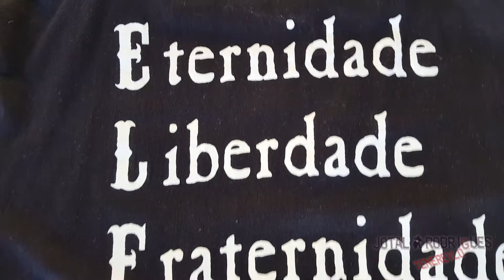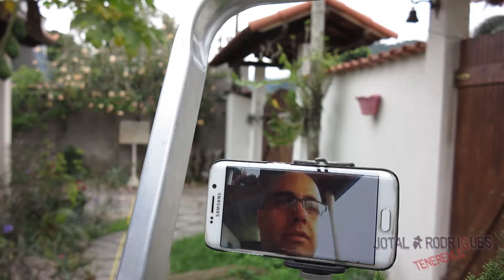Ténéré 250 e o Fim de Semana de Um Motociclista - TénéréVlog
Esse é o primeiro Vlog que fiz de um dos meus fins de semana, espero que gostem tanto quanto gostei de fazer,